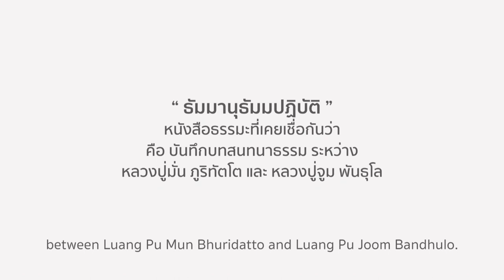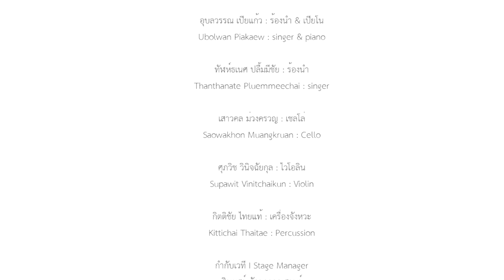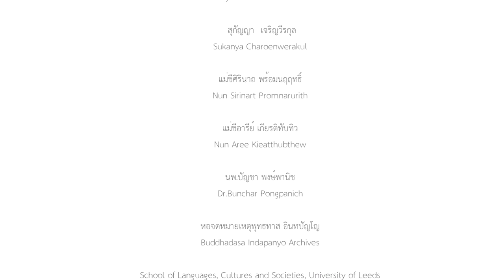เดอะธัมมัสสวน์ ดำรงธรรม ดำรงเทศน์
ละครธรรมเรื่อง เดอะ ธัมมัสสวน์ ดำรงธรรม ดำรงเทศน์ เป็นบทธรรมประพันธ์ โดยคุณหญิงดำรงธรรมสาร (ใหญ่ วิเศษศิริ, ๒๔๒๕-๒๔๘๗) ซึ่งถือว่าเป็นสตรีที่มีความเข้าใจธรรมะอย่างแต่ฉาน ซึ่งได้นำมาทำเป็นละครเวทีที่ผสมผสานดนตรี บทสวด และการแสดงเข้าด้วยกัน

วีดีโอเป็นส่วนหนึ่งของโครงการวิจัย  "Documentary Films and Buddhist Performing Arts : innovative ways of engaging with Buddhist teachings and rethinking gender roles in modern Thai Buddhism" (primary investigator: Prof. Dr. Martin Seeger, University of Leeds);

ดูรายละเอียดเพิ่มเติม